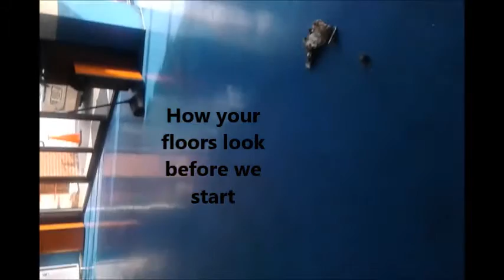Blue Floor Stripping & Waxing promo ( Before & After)